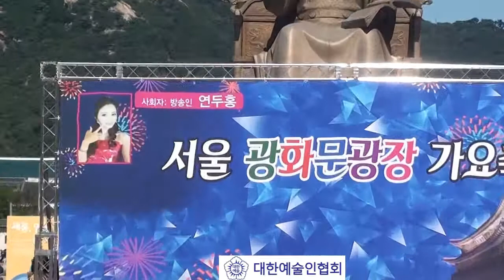가수 박미련 / 원앙의꿈 /서울광화문 가요축제 / 광화문 세종대왕 중앙광장 / 대한예술인협회 서울시지회